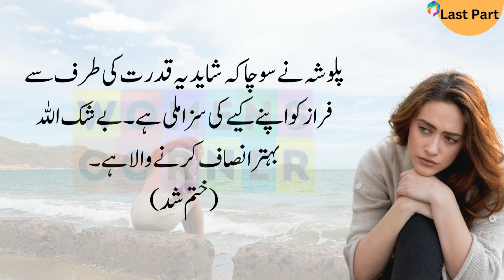Palwisha last part ! Suvichar | Emotional Kahaniyan | Motivational Hindi Story | Hindi Moral story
Palwisha last part ! Suvichar | Emotional Kahaniyan | Motivational Hindi Story  | Hindi Moral story ! Women's Corner